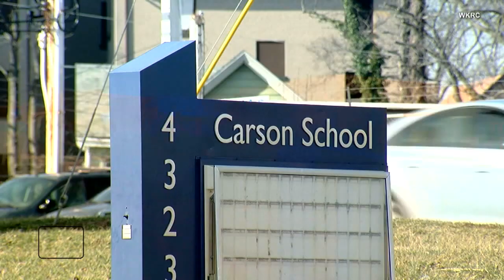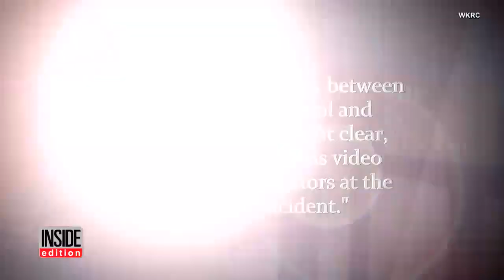8-Year-Old Was Bullied At School Days Before Suicide: Attorneys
The case of an 8-year-old boy who died from suicide earlier this year is being reopened amid bullying claims. An attorney for the family of Gabe Taye says video proves he was knocked unconscious by a fellow student just two days before he hanged himself from a bunk bed with a necktie. This week, the coroner said she is reopening the investigation because of what the video reportedly shows. InsideEdition.com's Leigh Scheps has more.